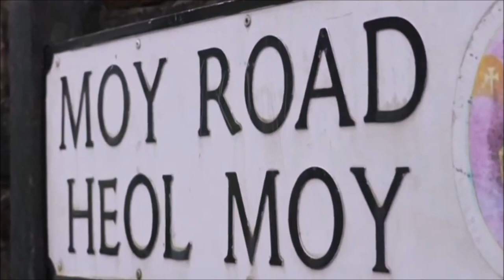Aberfan Stabbing (Wales, UK) (Ⓐ) - Q&A News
On Tuesday the 5th of December 2023, In Aberfan, Merthyr Vale, South Wales, United Kingdom. A stabbing occurred in the normally quiet community, the South Wales Police were alerted just before 9.10am.

In a shocking turn of events in Aberfan, South Wales, the suspect behind the stabbing of a 29-year-old pregnant woman has been apprehended by armed police. The incident prompted a massive response from law enforcement, including armed officers, ambulances, and even a helicopter.

Earlier reports had fueled concerns of a potential terror-related attack, with unconfirmed details suggesting a young male attacker on the run. The victim, a 29-year-old pregnant woman at 37 weeks, was said to have been stabbed multiple times. Fortunately, the injuries are now reported as not life-threatening, and the woman is receiving medical attention in the hospital.

Local authorities, including the Merthyr Tydfil council, took swift action, putting several schools and childcare settings on lockdown as a precautionary measure. Three schools and a community center were directly affected by the lockdown, causing significant concern among residents.

Eyewitnesses described the horrifying scene, with one neighbor, Katie Roberts, recounting hearing screams and witnessing the attack, she said: "I heard the screams, I thought it was kids playing at first then I looked out of the window." The lack of a public description of the suspect raised anxieties, as residents were left unaware of the potential danger.

In a recent update, authorities have confirmed that the stabbing incident is not terror-related but instead a domestic incident. The 28-year-old suspect, identified as a local man from Merthyr, knew the victim. Police have arrested him on suspicion of attempted murder, and he is currently in custody.

The arrest brings relief to the Aberfan community, who had been on edge following the alarming reports throughout the day. The quick response and resolution by law enforcement underscore the importance of community safety and cooperation.

As the investigation continues, authorities are expected to release more details about the motive behind the attack and any additional information relevant to the case. The incident serves as a stark reminder of the challenges faced by communities in responding to acts of violence and the importance of timely and accurate information dissemination.

Situation updates will be pinned in the comments section, Kindest regards.